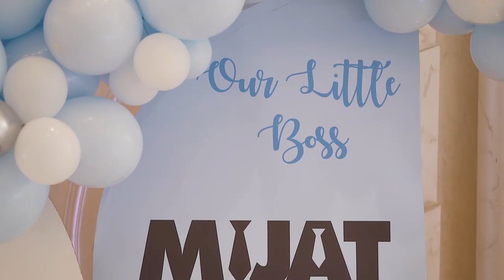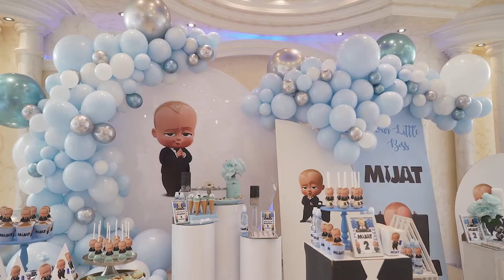Mijat Marković - Rodjendanski spot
Proslava Mijatovog rodjendan u svecanoj sali As Lazic.

By Marko Misic